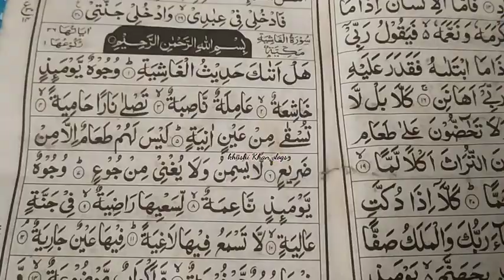my 1st day of Ramadan ☪️🥰 আমার প্রথম রোজা কেমন কাটলো 🥱🥰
my 1st day of Ramadan ☪️🥰